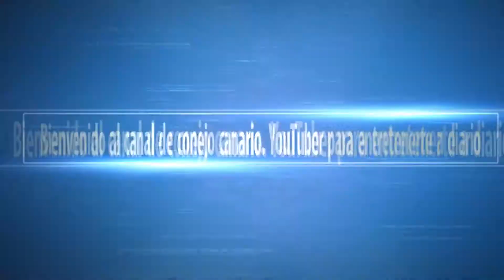FERNANDO AL ROJO VIVO || PALADINS GAMEPLAY ESPAÑOL || CON MANUSONIC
MIRAR LA DESCRIPCIÓN! IMPORTANTE
Un nuevo vídeo con ManuSonic y SrEsmo en la nueva aventura de este grandísimo juego, Hurtworl. Aquí de bajo les dejo el canal de ManuSonic:
Aquí les dejo la nueva intro echa por mi grandisimo amigo Wame dejo aquí su canal para que se suscriban y le pidan intros para sus canales si les ha gustado.